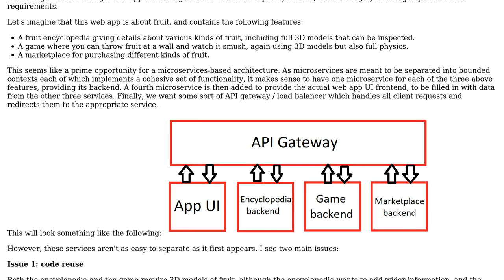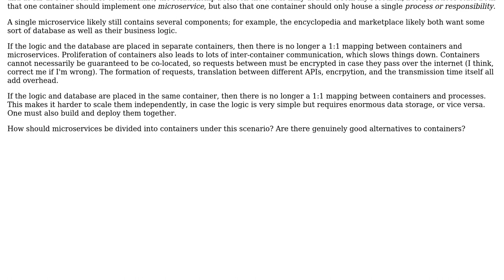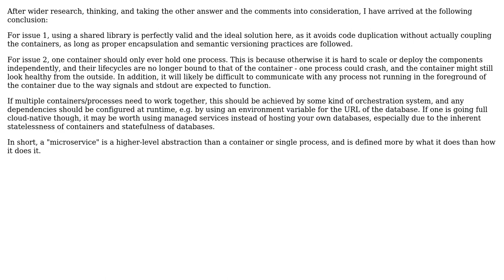Software Engineering: Granularity of microservices and containers (2 Solutions!!)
Software Engineering: Granularity of microservices and containers

With thanks & praise to God, and with thanks to the many people who have made this project possible! | Content (except music & images) licensed under CC BY-SA | Music | Images & others | With thanks to user John Wu user DFord user Christopher Riches and the Stack Exchange Network Trademarks are property of their respective owners. You are responsible for your own actions.